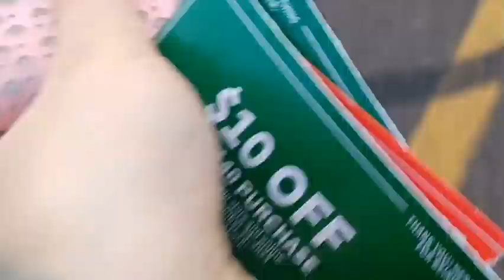Thanksgiving Break Vlog 1🎄(2 feasts, decorating, Christmas shopping, snow, our first tree & more)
Sorry it's so long! Vlog 2 coming soon! Enjoy a video including: two thanksgiving feasts, decorating our 1st house, black friday online shopping, visiting Bens grandparents, crafts, Christmas shopping, snow, our first tree, opening Amazon  packages, and more!